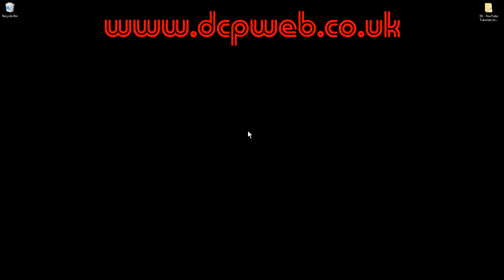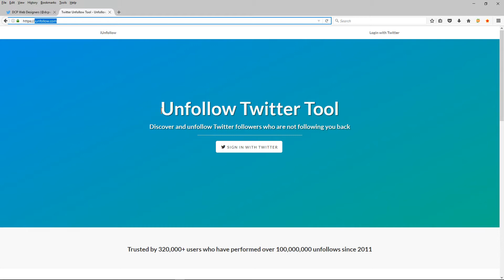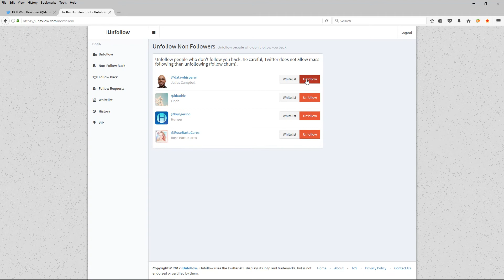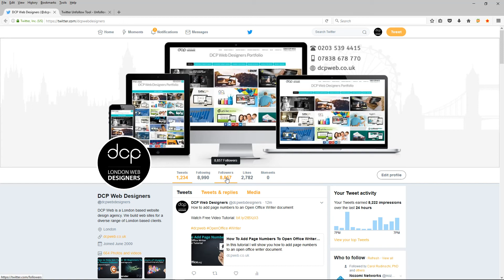How to manage your twitter follow ratios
In this video tutorial, I will show you how to manage your Twitter follow ratios using a simple online tool.

Twitter is a popular social network which you can use to promote your blog, business services and much more. In general, Twitter only allows you to follow a certain amount of people, this is known as “follow ratio”. For example, if you have 500 followers then twitter will allow you to follow up to 1500 people before following is disabled.

The goal of this video tutorial is to show you how you can manage your twitter account more effectively and allow you to keep track of your follow ratio. This will allow you to build your twitter account followers and maintain your ratios correctly.